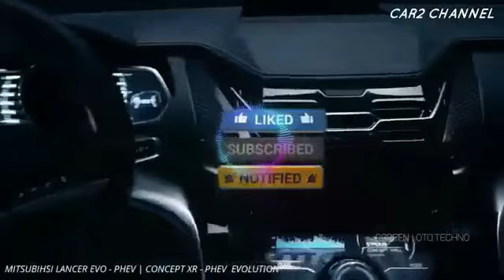Lancer Mitsubishi L400 AL 2